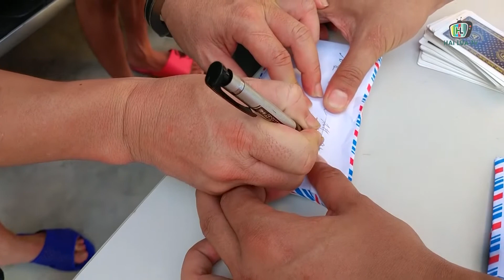Lắp Camera cảnh giới để tổ chức đánh bài ăn tiền giữa mùa dịch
Sáng ngày 13/9, Công an huyện Bình Lục, tỉnh Hà Nam cho biết, đơn vị đang tạm giữ hình sự 8 đối tượng lắp đặt hệ thống Camera cảnh giới để chuyên tổ chức đánh bài ăn tiền.